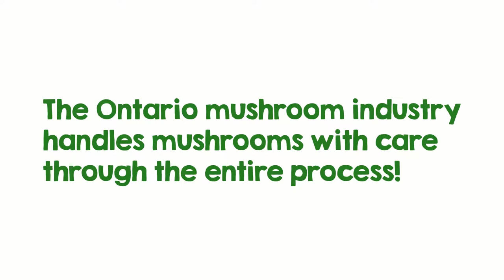Behind the Scenes, How mushrooms are packed | Produce Made Simple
Learn about the Ontario Mushroom industry from this behind the scenes video. Did you know, mushrooms are carefully packed, often by hand to avoid damage?